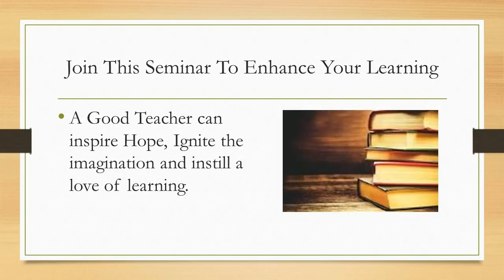Treating Acute Coughs and Colds Through Homeopathy - Dr Sunirmal Sarkar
In This Video Dr Sunirmal Sarkar Shares his Insights on Treating Acute Coughs and Colds Through Homeopathy. With this Insight , more learning is in store for those wishing to attend the grand national homoeopathic seminar in Indore to be held on 12 November 2017. Details are at the end of the video.